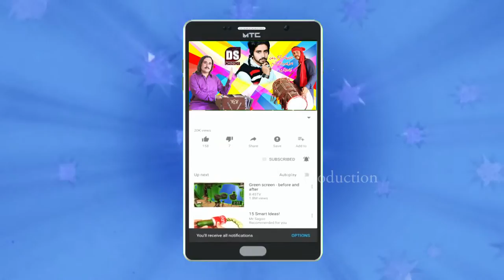Bada Lajpal Ha Ali { Singer Dilawar Hussain Sheikh } Dhol Fun Kashi And Dani Sheikh 2019